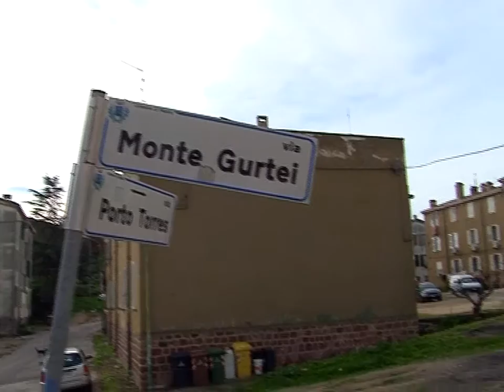Progetto riqualificazione rione Monte Gurtei 09 01 16